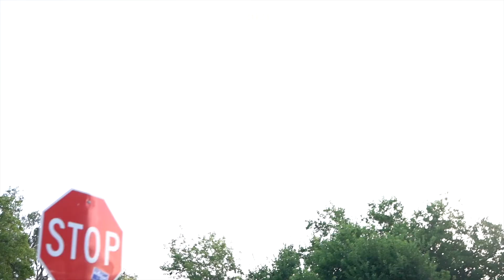2021 WRAP UP